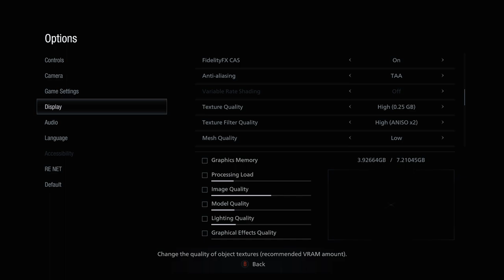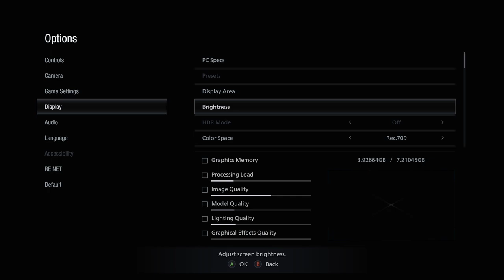Resident Evil Village VIII Part 2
PC AMD FX6100 & RX 5500 XT